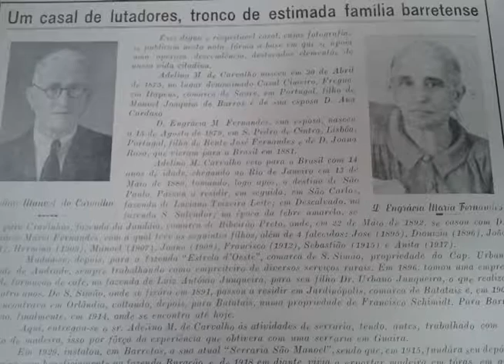A FUNDAÇÃO DE BARRETOS - Especial